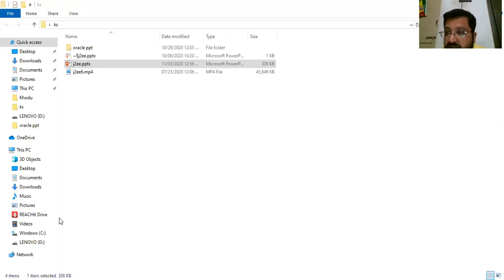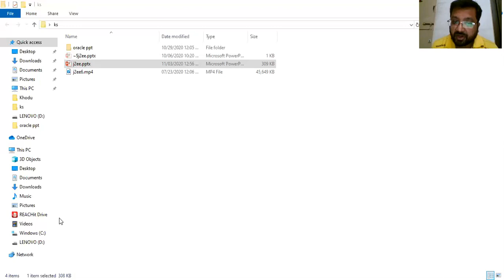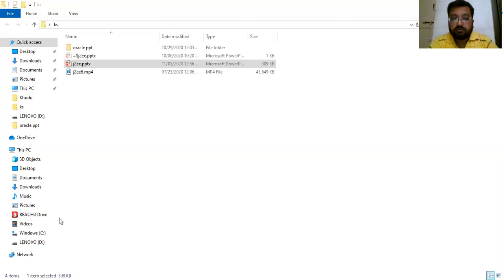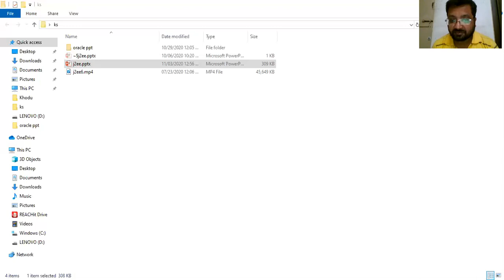J2EE BY PROF. KIRTAN SANGHVI FOR BCA SEM-5